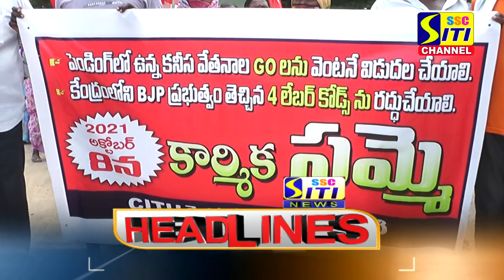SITI CHANNEL HEADLINES PEDDAPALLI 08-10-2021